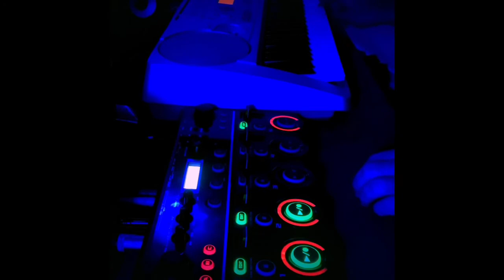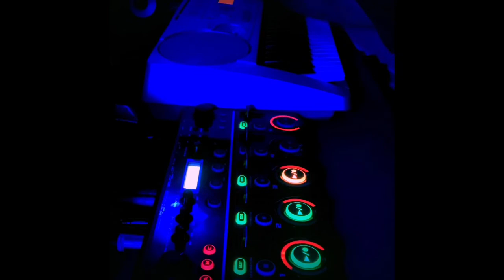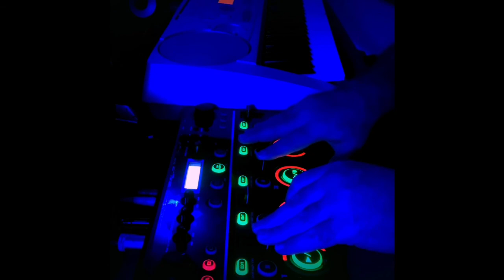Martian Monster - Phish Cover